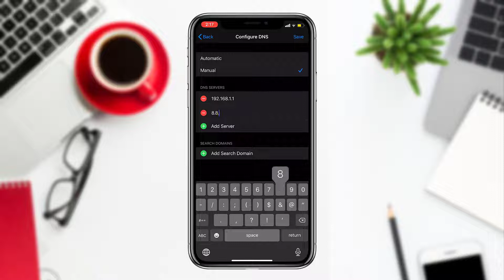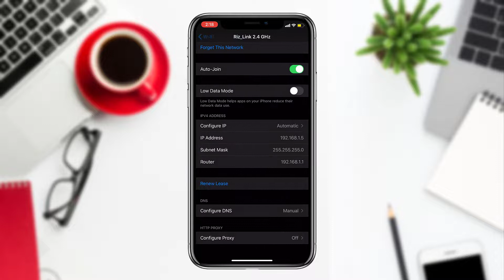How to improve wifi speed on iPhone in 30 seconds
You can easily Improve your iPhone wifi signal in just 30 seconds

Steps:
1. Go to settings
2. Click wi-fi
3. Select your connected wifi connection
4. Click configure DNS
5. Click Manuel
6. Add Server and put  8.8.8.8